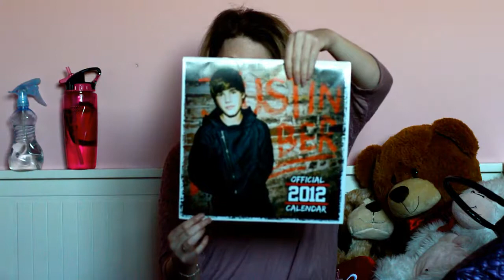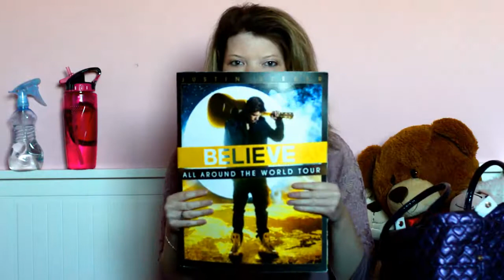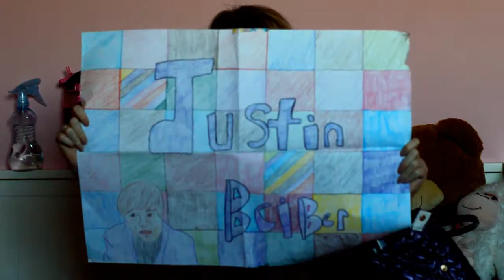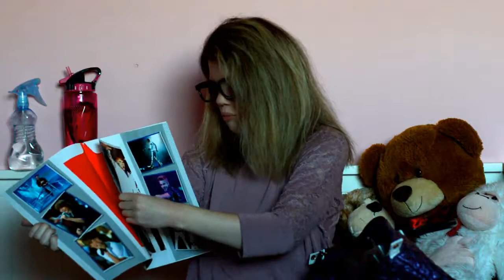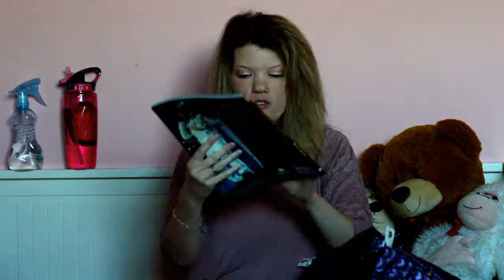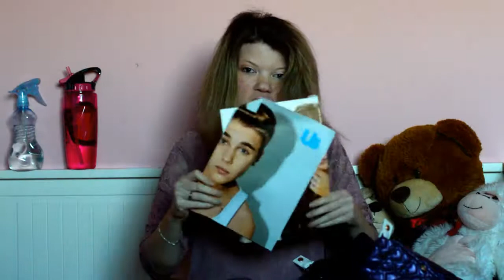MY JUSTIN BIEBER COLLECTION!*HILARIOUS*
Hey guys so this is me embarrassing my self because of all the Justin Bieber stuff i have LOL if you it please give this a HUGE thumbs up :)